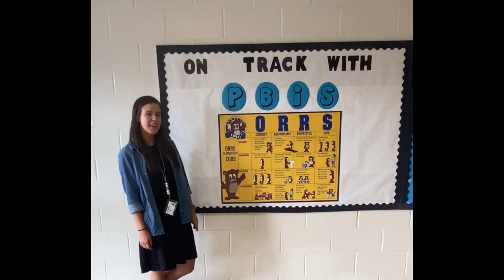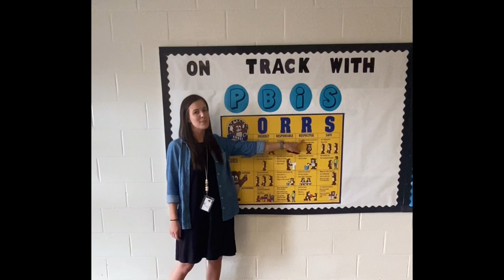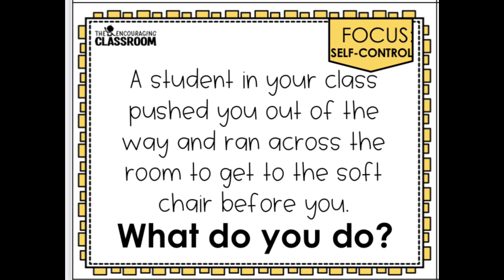Orrs TV for Wednesday, 10.6.21